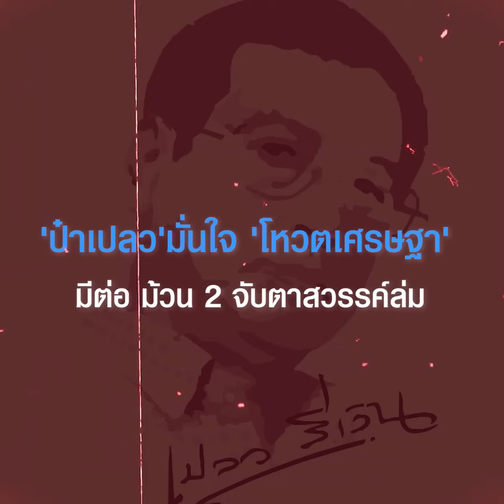"ป๋าเปลว" มั่นใจ "โหวตเศรษฐา" มีต่อ ม้วน 2 จับตาสวรรค์ล่ม | TOPNEWS ONLINE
เปลวสีเงิน วิเคราะห์สถานการณ์การเมือง หลัง ศาลรัฐธรรมนูญมีมติเป็นเอกฉันท์ ไม่รับคำร้องไว้พิจารณาวินิจฉัย สำหรับการโหวต พิธา รอบ 2 ทำให้ 22 สิงหา "เปิดรัฐสภา" เดินหน้าโหวตนายกฯ ต่อ โดยเพื่อไทยยังมั่นใจ เศรษฐา ผ่านโหวต แต่เปลวสีเงินเชื่อ มีม้วน 2